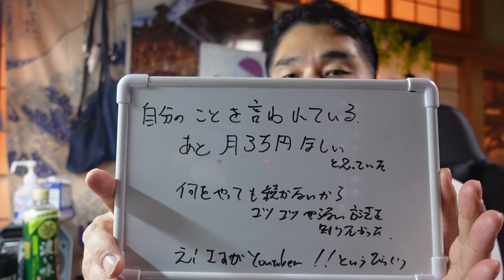【気になる男】第184話「いつか公開：いつか後悔」